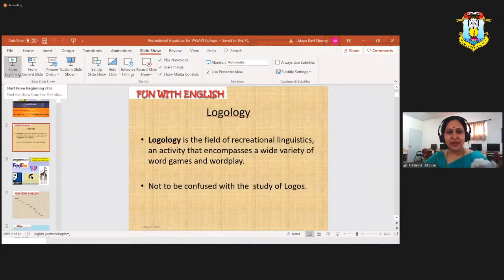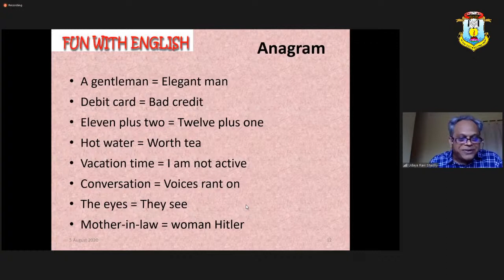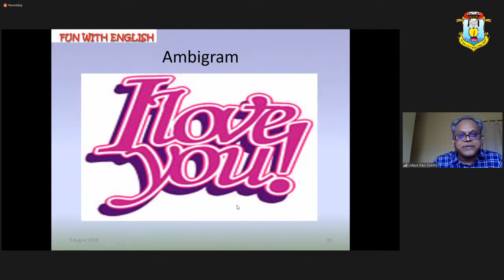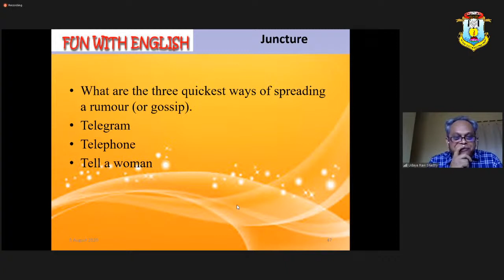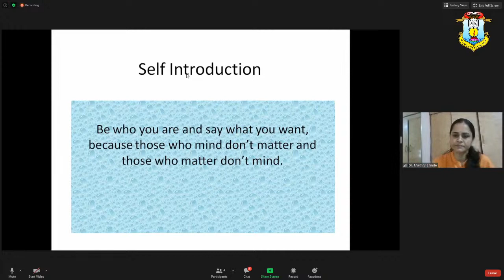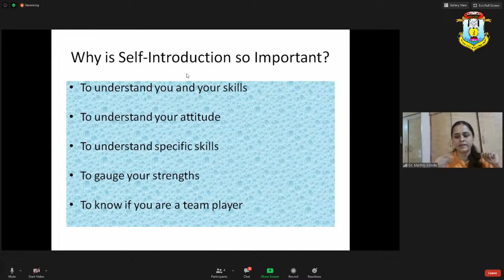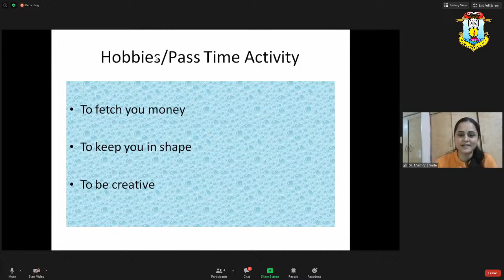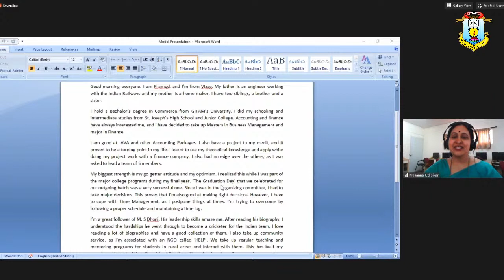V.V.N. Degree College (Day 10 )